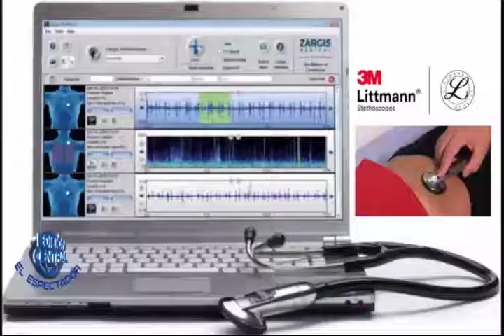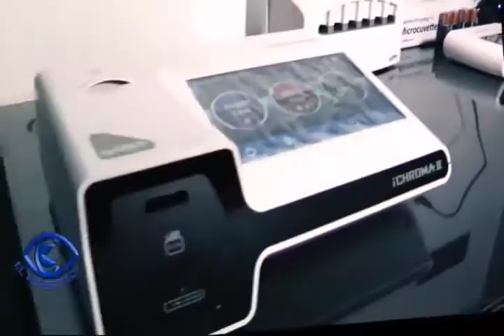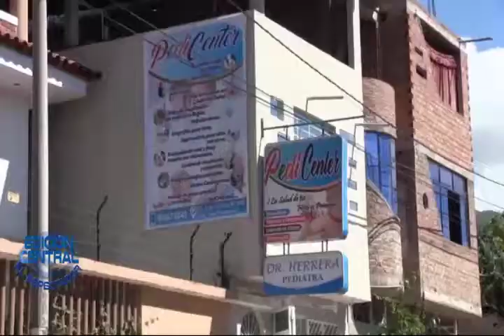ENTREVISTA A GUSTAVO HERRERA ZALAZAR DIRECTOR DE CENTRO PEDIATRICO PEDICENTER EN JAÉN